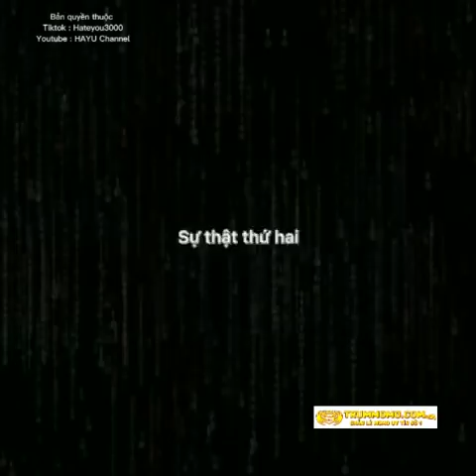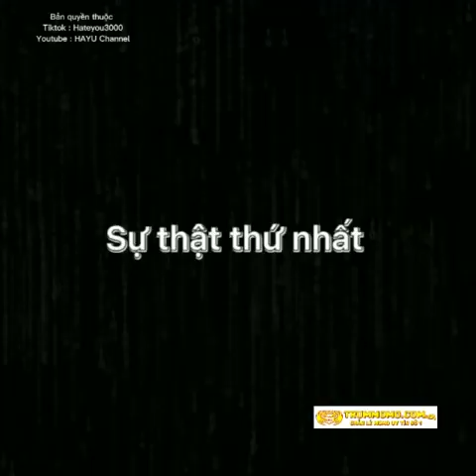Sự thật đen tối trong Liên Quân Phần 7